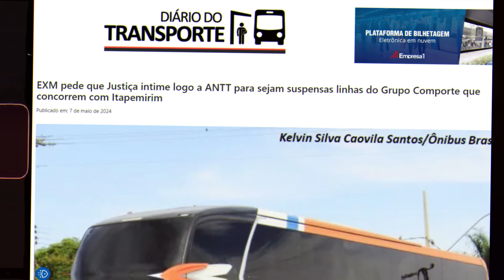Nova Itapemirim: Mais uma briga que promete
Foto usada para fazer a capa do vídeo, Créditos = Valter Francisco